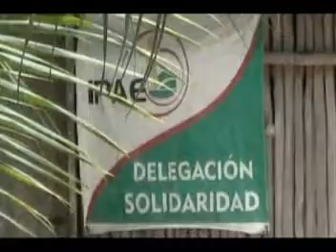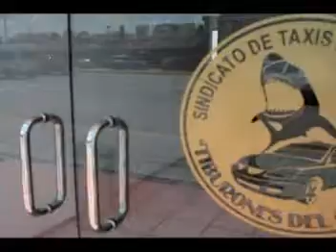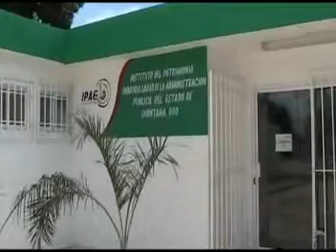INFORMATIVO TULUM EMISION 41, PARTE 1, transmitido el 22 de agosto 2010